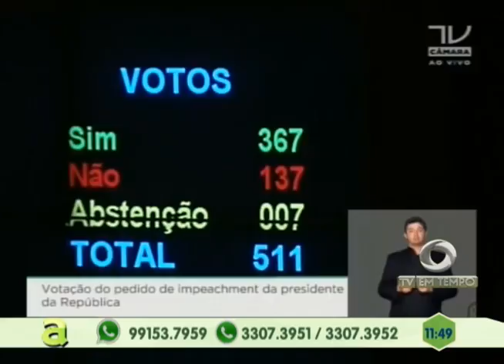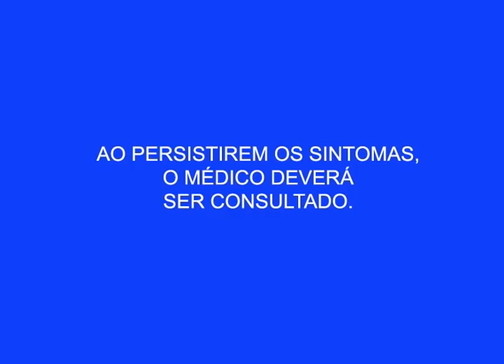Hospital Adriano Jorge mostra a importância da voz e dos cuidados para preservá-la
03º BLOCO AGORA 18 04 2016 - Hospital Adriano Jorge mostra a importância da voz e dos cuidados para preservá-la